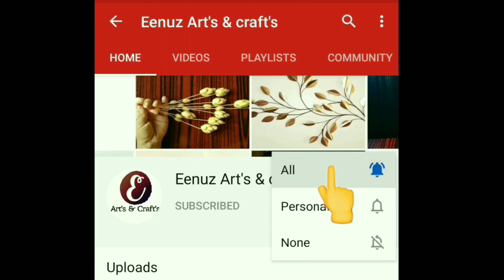Flower Wall Hanging With Cloth Bag - DIY Best Out Of Waste - Carry Bag/Cloth Bag Craft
Hello dears,,

Materials :-

Cloth Bag
Cardboard
Scissor
Adhesive Glue /Glue gun
Fevicol
lighter

Carrybag Reuse Idea
Cloth Bag Craft
Cloth Wall hanging
Paper Craft
Easy Paper Flower Wall decor
Unique Walldecor Ideas
How to make Newspaper wall hanging
Cloth Bag Reuse Idea

Drop your valuable suggestions & inputs of Eenuz Art's & Craft's creations @

Eenuz Art's & Craft's